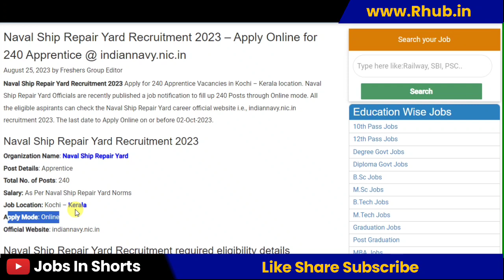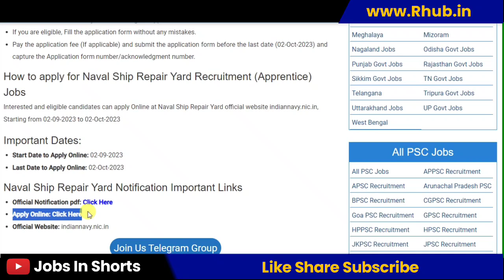Naval Ship Repair Yard Recruitment 2023 – Apply Online for 240 Apprentice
10th pass job
12th pass Jobs
Graduation jobs
Vacancy
Jobalert
Government Jobs
Recruitment 2022
Bharti 2022
Recruitment hub
Vampire hub
Latest Govt Jobs 2022
Jobs 2022
Vacancy 2022
Current Affairs
Exam Pattern
B-Tech Jobs
Diploma Jobs
Latest Job Update
Sarkari Result